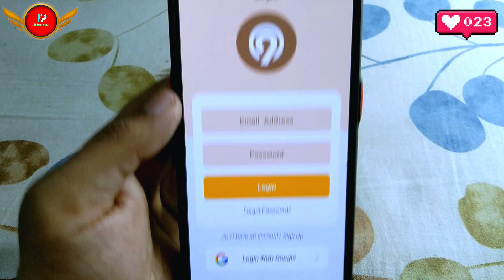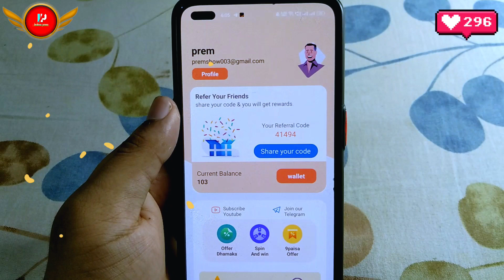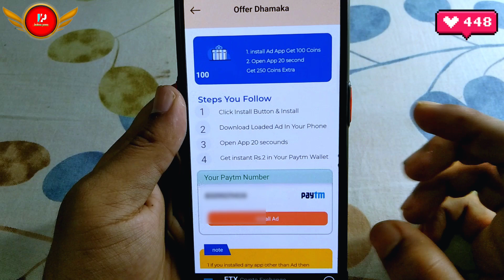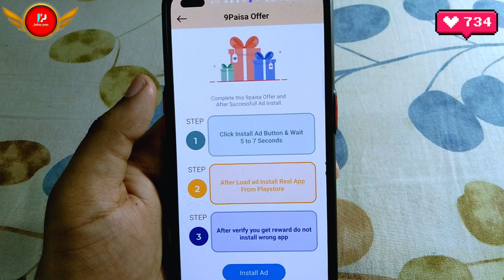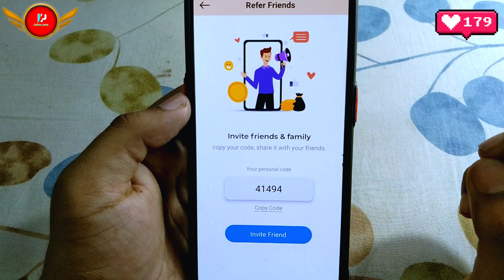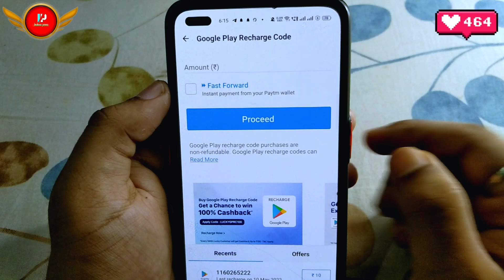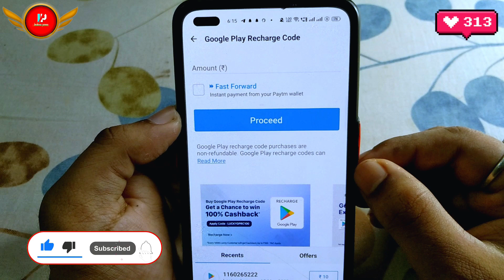( New Application ) Get Free Google Play Redeem Code ! free google play redeem code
🌟 Cover Topic :-

( New Application ) Get Free Google Play Redeem Code